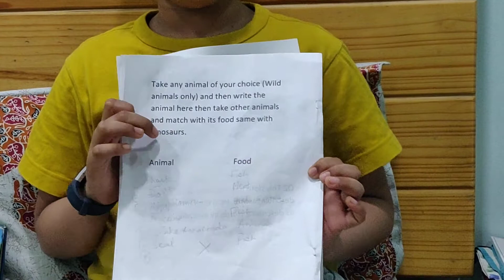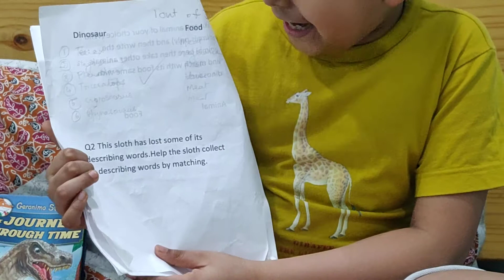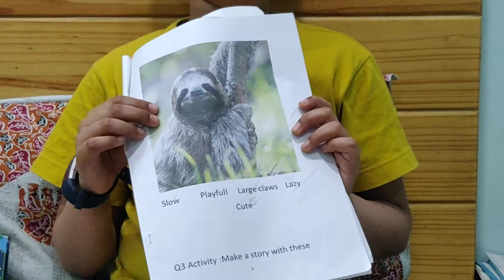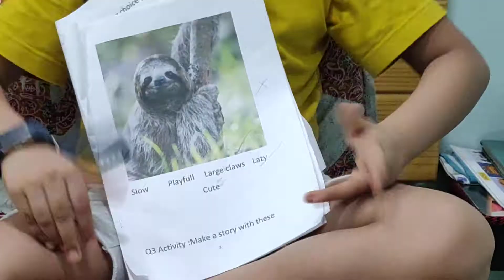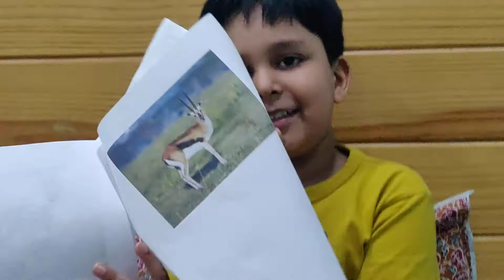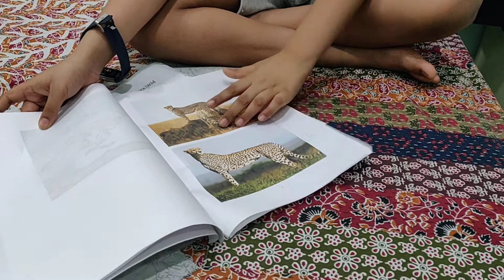Advay and animal quiz 1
Advay is very fond of reading about animals, primarily wild animals. So he actually went ahead to make a short quiz and activity based on his information about animals and then got it printed. It is fun to see him do these sort of things, gives a lot of self-confidence. He also talks about another book that he likes.